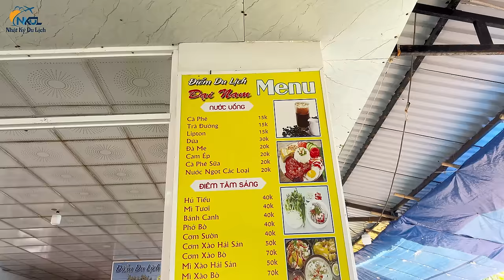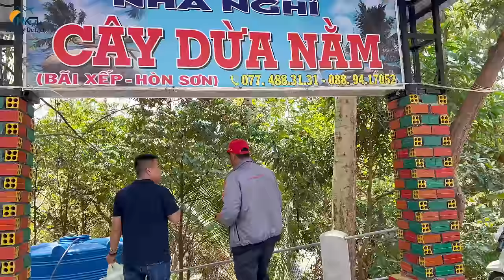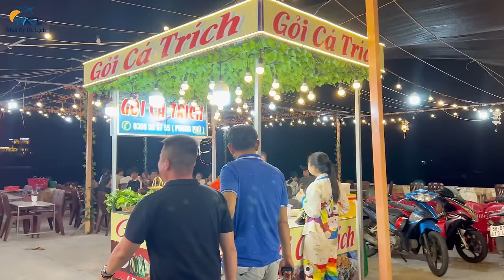Hướng Dẫn Du Lịch Hòn Sơn 2N1Đ | Cập Nhật Những Điểm Tham Quan Ăn Uống Chi Tiết Và Mới Nhất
Mến chào cô chú anh chị và các bạn đã ghé xem kênh.chúc mọi người luôn nhiều sức khỏe và thành công trong cuộc sống!
Đừng quên để lại cho Nhật ký du lịch 1 đăng ký kênh,1 like và share để tạo động lực Nhật Ký Du Lịch ra nhiều video du lịch khám phá hấp dẫn hơn gửi đến cả nhà nhé!
©️bản quyền thuộc về Nhật Ký Du Lịch